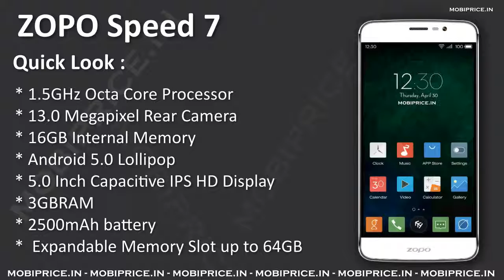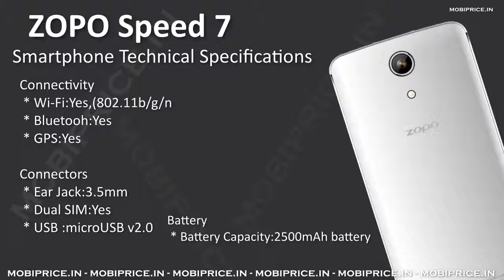ZOPO Speed 7 listed online with 1.5GHz Octa Core Processor, 3GB RAM, 2500mAh battery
ZOPO Speed 7 listed online, this device comes with 5.0 Inch Capacitive IPS HD Display smartphone powered by 1.5GHz Octa Core Processor and 3GB RAM. It is loaded with the Android 5.0 Lollipop Os and supports 2G, 3G, 4G internet connectivity network, on camera side it has 13.0 Megapixel rear camera, and 5.0 Megapixel front camera. The phone has 16GB inbuilt storage and micro SD card slot up to 64GB, WI-Fi 802.11 b/g/n, Bluetooth, GPS and 2500mAh battery.

ZOPO Speed 7 Specificaton

Network
 * 2G, 3G, 4G
 * GSM 1800 / 900 MHz
 * WCDMA 2100MHz, 4G LTE

Display
 * Screen Size:5.0 Inch Display
 * Features:Multi Touch Screen
 * Screen Type:Capacitive IPS HD Display
 * Resolution:1920 x 1080 pixel

Memory
 * RAM:3GB
 * Internal Memory:16GB
 * Expandable Memory:up to 64GB

 * Processor:1.5GHz Octa Core Processor
 * Os Name:Android 5.0 Lollipop
 * ChipSet:MediaTek
 * GPU:Mali-T720

Multimedia
 * Video Formats Supported:Yes
 * Audio Formats Supported:Yes
 * Music Player:Yes
 * FM Radio:Yes

Connectivity
 * Wi-Fi:Yes,(802.11b/g/n
 * Bluetooh:Yes
 * GPS:Yes

Connectors
 * Ear Jack:3.5mm
 * Dual SIM:Yes
 * USB :microUSB v2.0